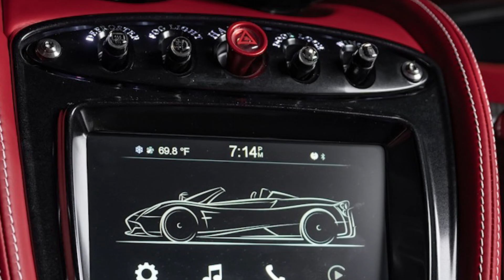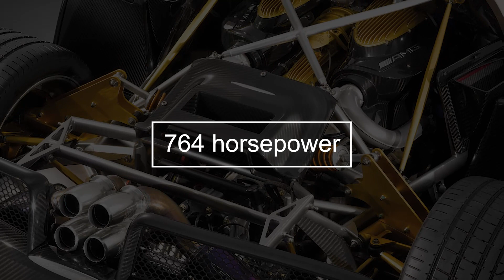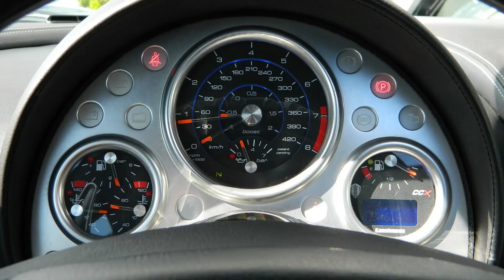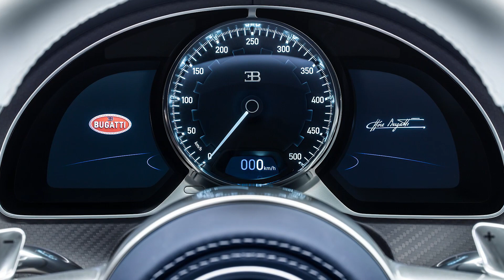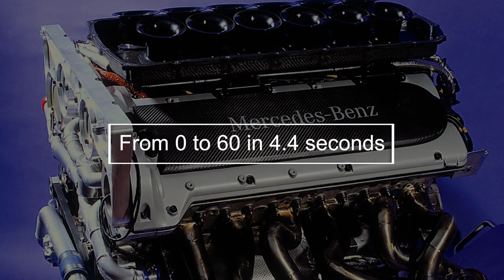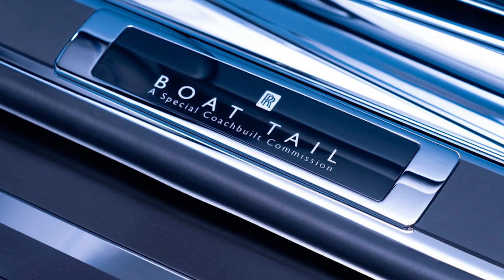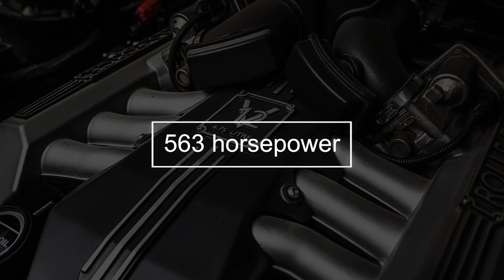The Most Expensive Car in The World (2023)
How much are you willing to spend on a luxury car? One hundred thousand? 500000? How about a million? Still, you can't come close to what Jay-Z and Beyoncé are paying for the world's most expensive car. But before we get to the masterpiece, let's take a look at the other 9 most expensive cars of 2023.

00:00 INTRO
00:10 Pagani Huira
01:40 Lamborghini Veneno Roadster
03:25 Koenigsegg CCXR Trevita
05:10 The Bugatti Devo
06:55 Mercedes-Benz Maybach Excellero
08:40 Bugatti Centodieci
10:50 Rolls Royce Swept Tail
12:50 Bugatti La Voiture Noire
13:20 Pagani Zonda HP Barchetta
14:05 Rolls-Royce Boat Tail

Welcome to the luxury Dream Life area. On this channel, we share everything about luxury and help you experience the billionaire lifestyle. We rate the most expensive things in the world and learn about the lives of the world's richest people.